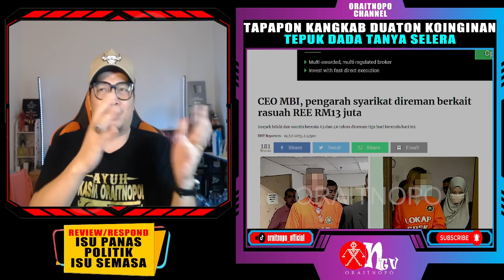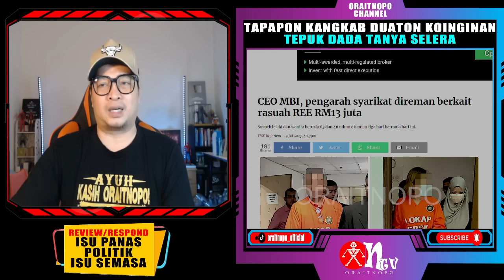[terkini] RM13 JUTA DICURI LOMBONG REE! CEO MBI DAN PENGARAH SYARIKAT DIREMAN!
Ketua pegawai eksekutif di Perbadanan Menteri Besar (MBI) dan seorang wanita yang juga pengarah syarikat ditahan Suruhanjaya Pencegahan Rasuah Malaysia (SPRM) bagi membantu siasatan berhubung kes rasuah dan salah guna kuasa berkait aktiviti perlombongan unsur nadir bumi (REE) berjumlah lebih RM13 juta.
Menurut sumber, SPRM mendapat kebenaran untuk menahan reman kedua-dua suspek berusia 63 dan 40 tahun itu selama tiga hari bermula hari ini oleh Majistret Alor Setar dan Majistret Shah Alam.